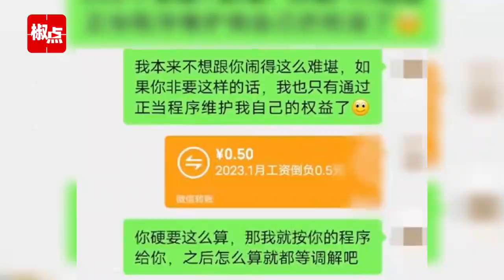重庆女子上班1个月倒欠公司5毛，当事人称准备仲裁，人社局回应